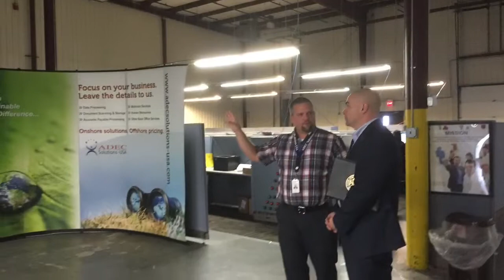12.4.15 District Update from Senator Fred Akshar